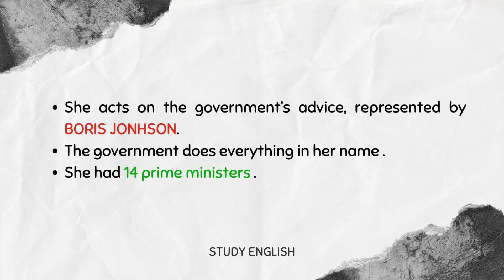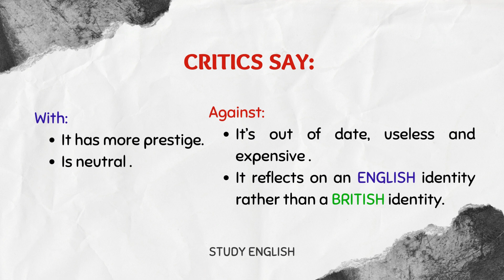The British Monarchy - British Culture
Delve into the Heart of British Society and Culture in S2 English Studies Lesson!
Share this insightful video with your classmates & friends to gain a deeper understanding.

British Culture Playlist: Delve into the Heart of British Society and Culture.

US Culture Playlist: Discover the rich tapestry of American culture through our engaging playlist. Explore traditions, history, and contemporary life in the United States.

Composition Playlist: Master the art of writing with our in-depth Composition playlist. Explore techniques, tips, and examples to enhance your writing skills.

Survey of American Literature: Embark on an exploration of the rich tapestry of American literary tradition with our illuminating Survey of American Literature playlist.

Initiation to Translation Playlist: Dive into the world of translation with our comprehensive playlist. Learn the fundamentals and strategies for effective translation.

Rise of the Novel Playlist: Journey through the evolution of the novel in literature. Explore iconic works and literary movements that shaped the world of fiction.

Greek Mythology Playlist: Delve into the captivating tales of gods, heroes, and monsters with our immersive Greek Mythology playlist.